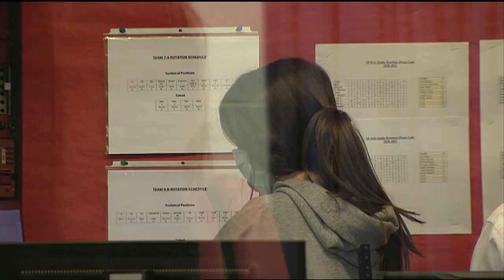BASH-TV News: 3-18-21